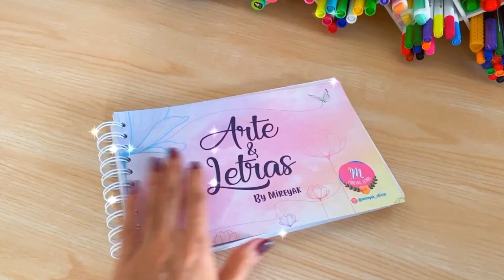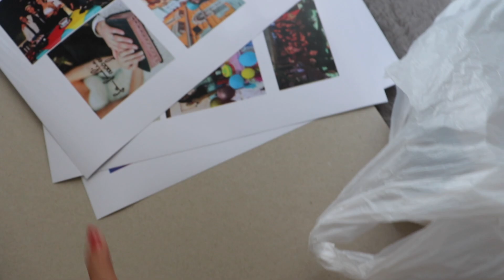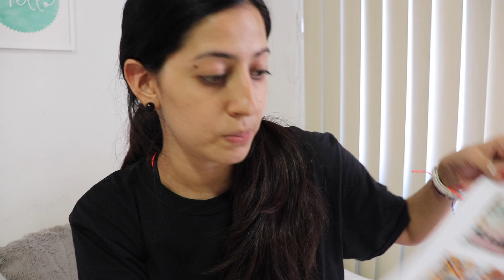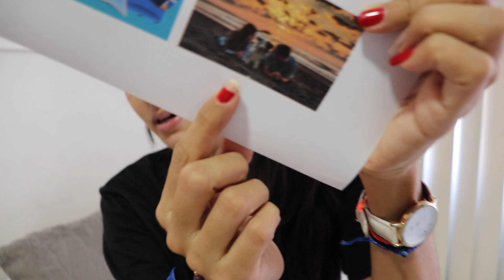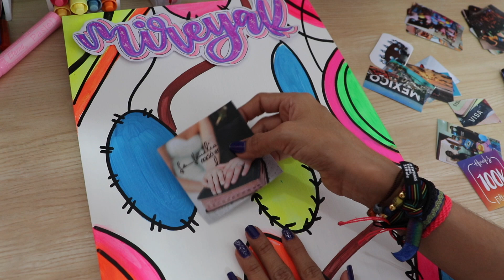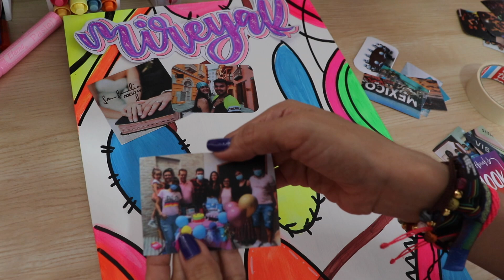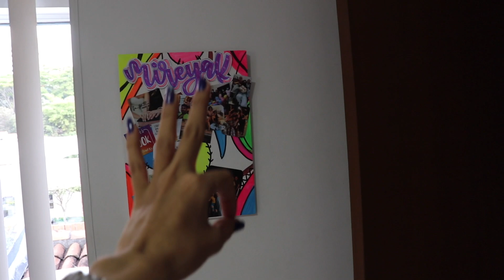MAPA DE LA PROSPERIDAD - VISION BOARD - VLOG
Hola a todos, feliz día.

Espero realicen sus vision board o mapa de la prosperidad.

Me cuentan que tal me va de vlogger XD.